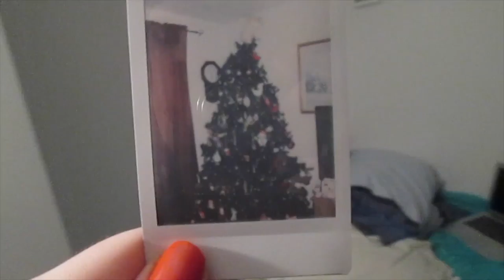SURPRISED WITH A MACBOOK!!! | VLOGMAS DAY 25!